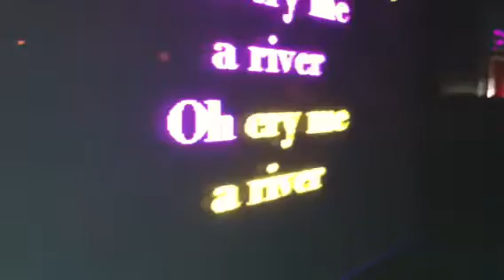members of "the Boyce" cry me a river cover